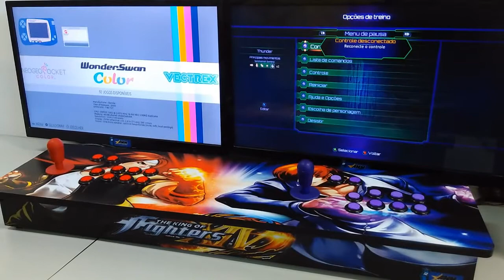Luciano Balloni - Fliperama & Controle [Xbox One, S, X/PC]